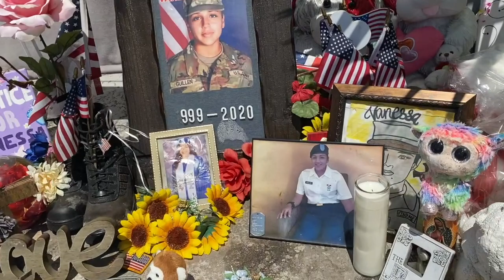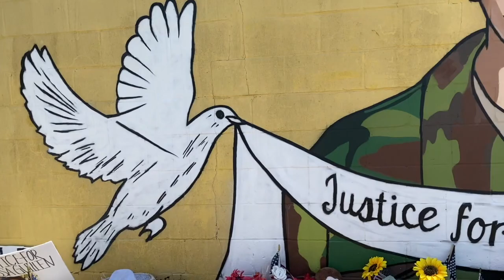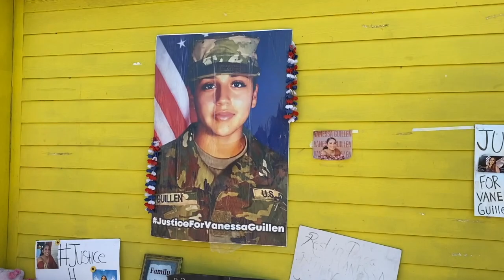BTS GODS CITY VIDEO SHOOT (LUCIANOTV WEBISODE)